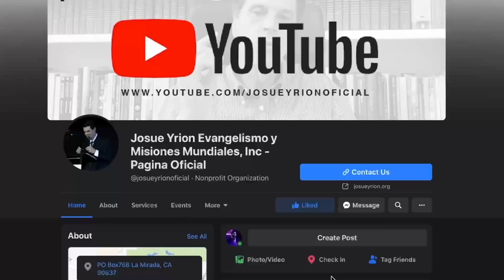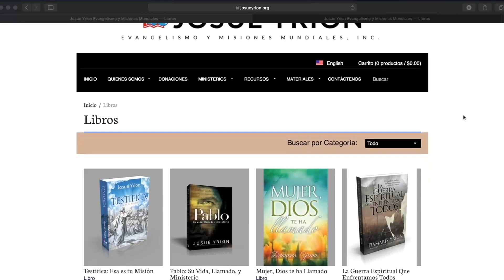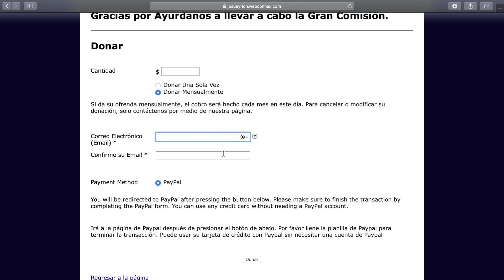Las misiones y las almas perdidas, Parte 2- Josué Yrion